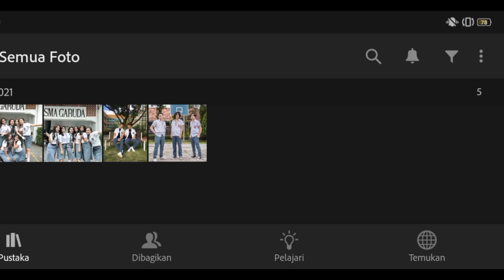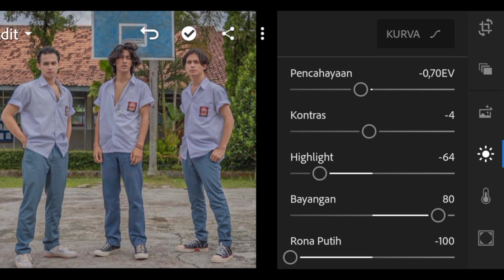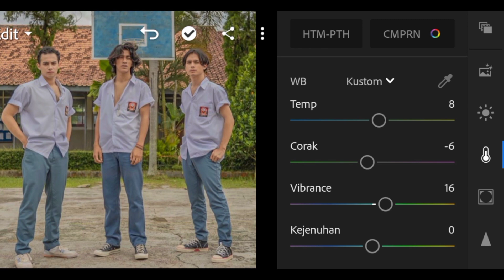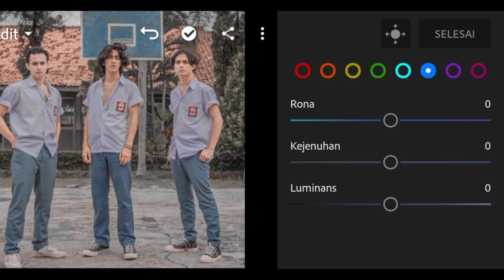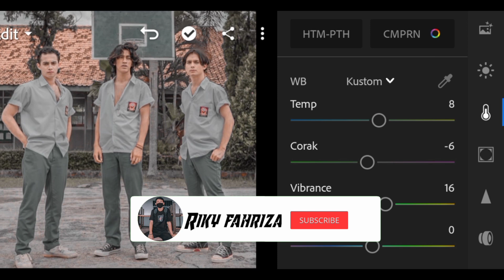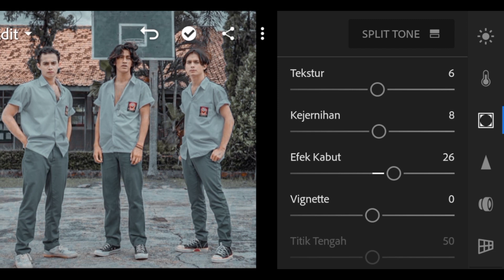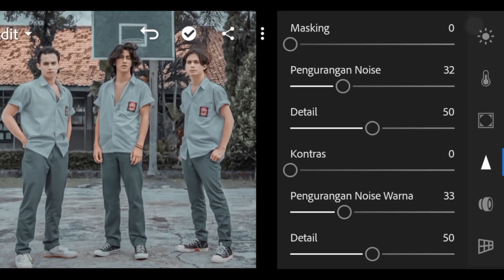Tutorial Edit Foto Lightroom Anak Sekolah | Anak SMA | Rumus Lightroom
Hallo gaes..
 Di video kali ini saya akan berbagi Tutorial Edit Foto Menggunakan Aplikasi Lightroom | Rumus Lr | Edit Foto Lightroom Terbaru | Lightroom Tutorial 2021
 Semoga video ini bisa bermanfaat buat banyak orang ya :)
Link preset terprotect oleh password dan password ada didalam video
Link preset